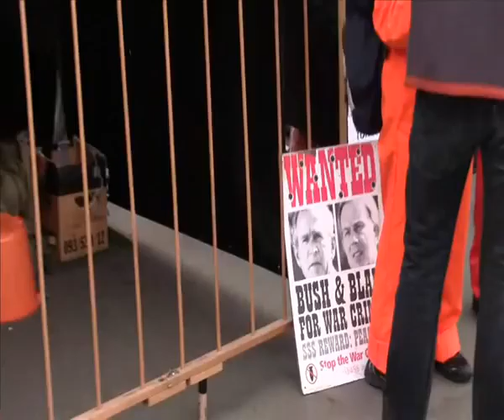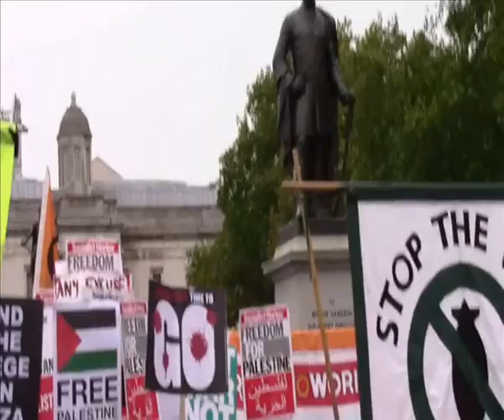Anti War Rally and March Trafalgar Square to Downing Street- October 8th